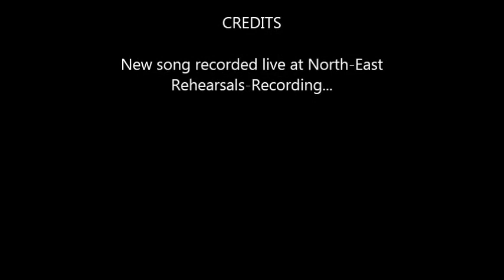My Love by Melissa Davison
The latest song/video from Melissa recorded live at the North-East Rehearsals-Recording...